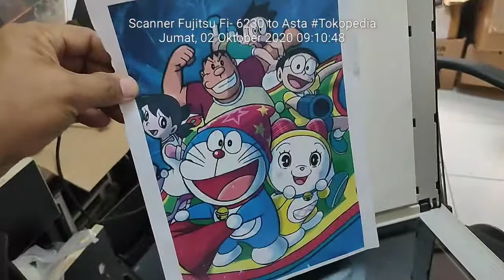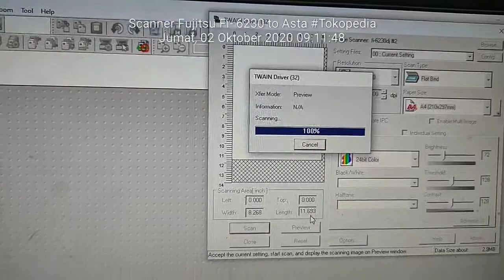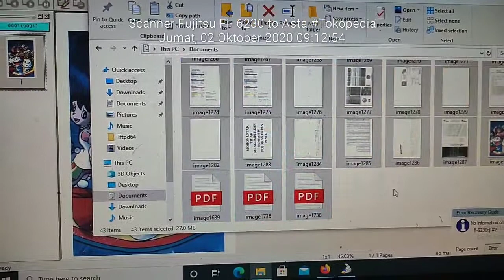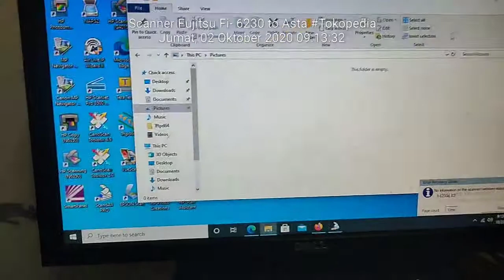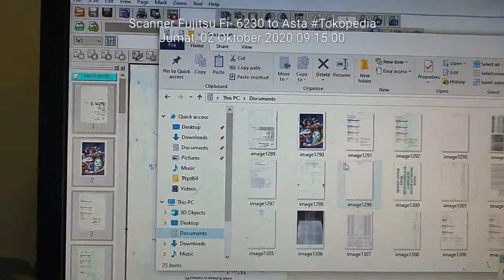Scanner Fujitsu fi-6230 to Asta @Tokopedia #021020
Switch hub
Server
Printer
Rack server
Scanner
mudah mudahan bermanfaat sukses terus
Happy shopiing